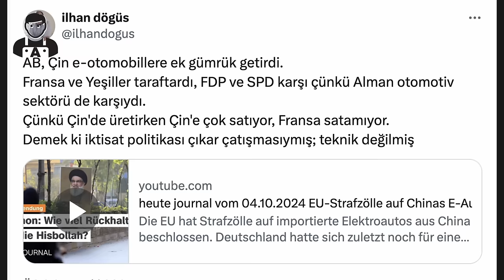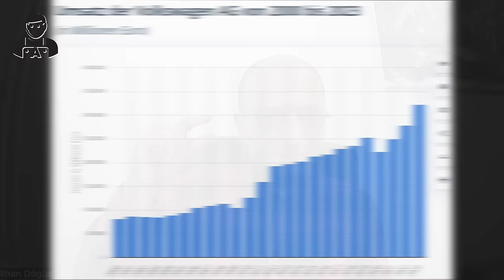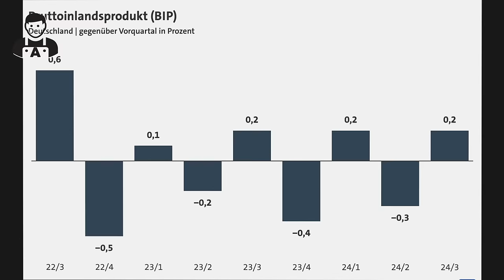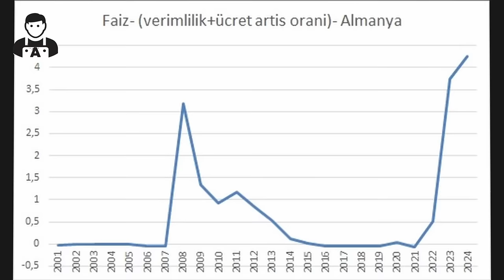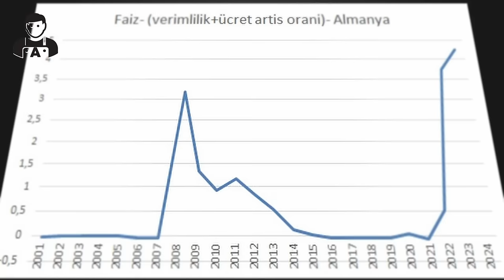🔴 VOLKSWAGEN'DE KRİZ! - ALMANYA BATIYOR MU? -2- | Dr. İlhan Döğüş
🎥 Alman otomobil devi Volkswagen'in en az üç fabrikasını kapatarak binlerce çalışanı işten çıkarmayı ve kalan personel ücretlerini yüzde 10 oranında azaltmayı planladığı açıklandı. Çin ve Avrupa pazarlarındaki zayıf talep ve elektrikli araçlara geçişteki başarısızlık, firmanın kazançlarına darbe vurdu. Süreci ve bundan sonra ne olabileceğini İlhan Döğüş'le konuştuk...